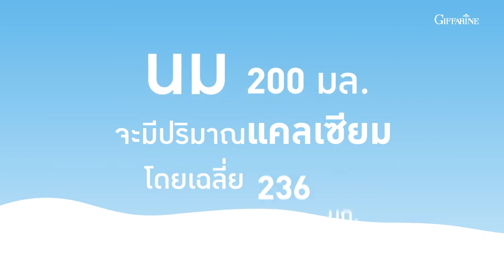แคลเซียมสูง#กิฟฟารีน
ทำความรู้จักกับช่วงที่ร่างกายของเด็กเจริญเติบโตอย่างรวดเร็ว
(ช่วง Growth Spurt) และ สารอาหารที่จำเป็นสำหรับช่วงนั้นกันเถอะ
พิกัด..